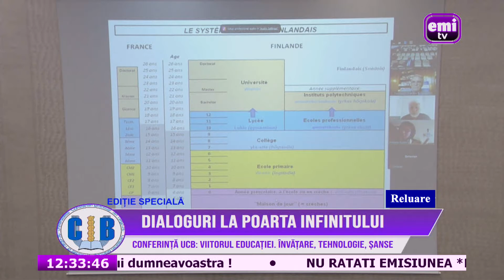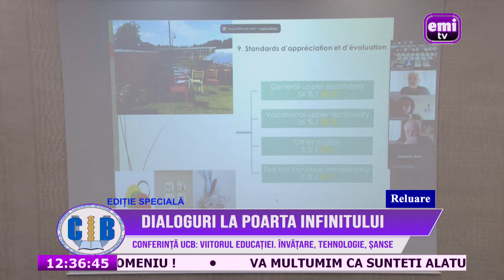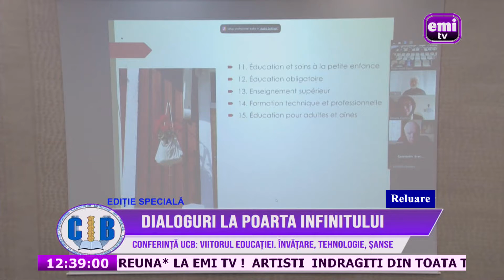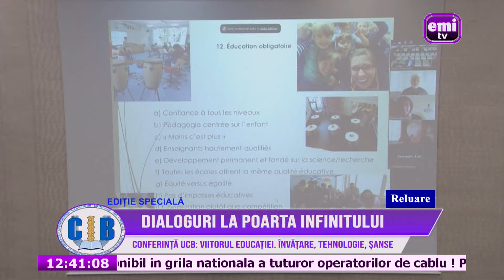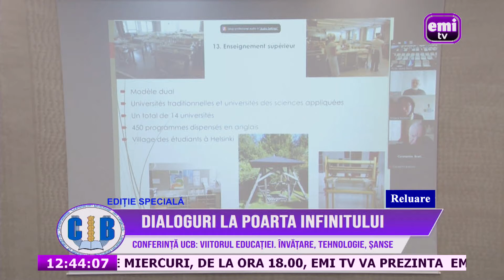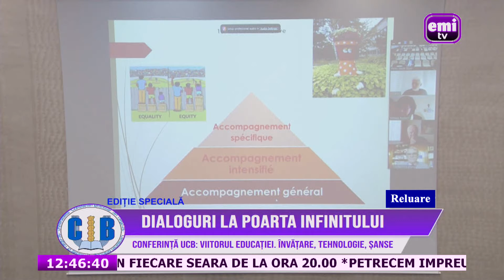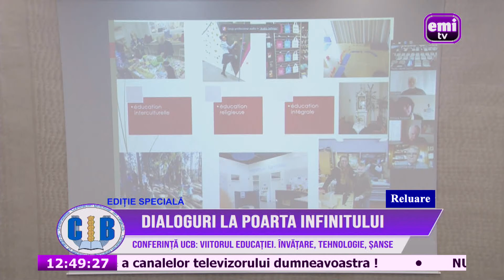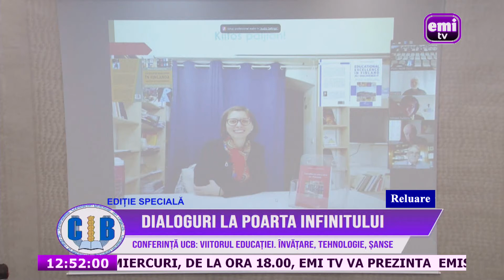DIALOGURI LA POARTA INFINITULUI-CONFERINTA-VIITORUL EDUCATIEI.INVATARE.TEHNOLOGIE.SANSE-6.11.21-P 1